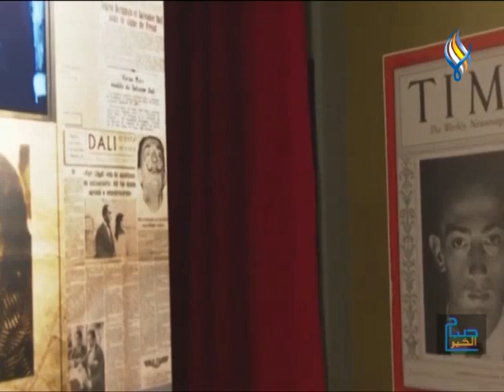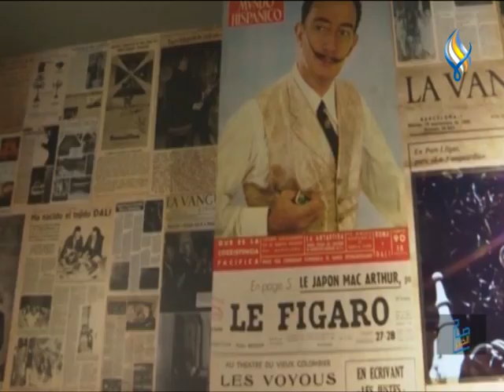حول العالم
شابة تبدع في الرسم وتنقل تجربتها لفئات عمرية مختلفة في مصر
انطلاق مسابقة قوارب اليقطين المجوف في بلجيكا
تحويل مسقط رأس سلفادور دالي إلى متحف في إسبانيا